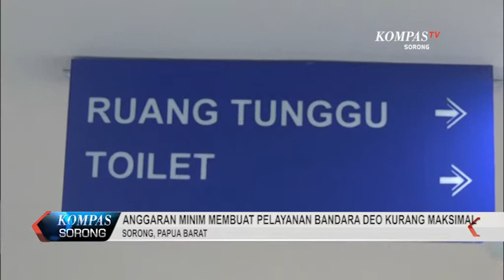ANGGARAN MINIM MEMBUAT PELAYANAN BANDARA DEO KURANG MAKSIMAL